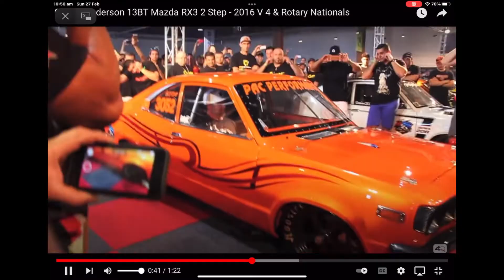Mazda RX3 edit